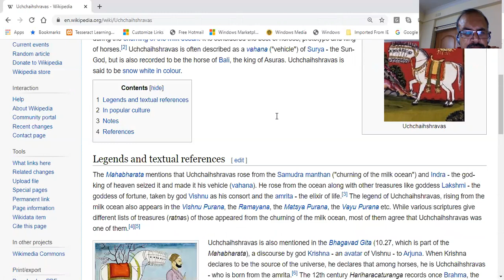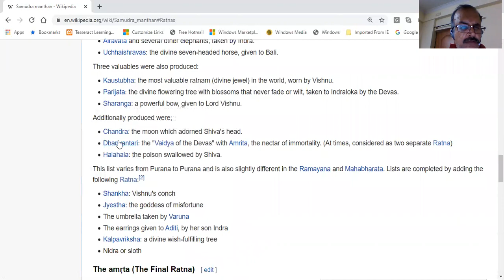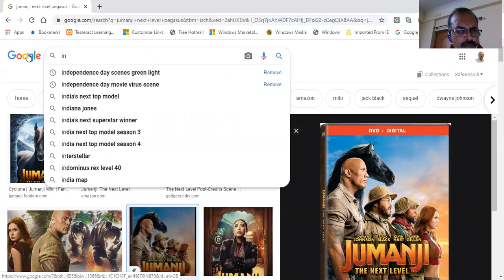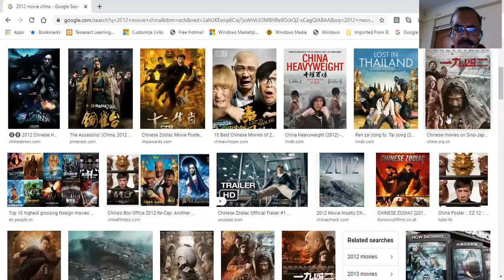Hindi uchchaihshravas 7 heads horse pegasus samudra manthan